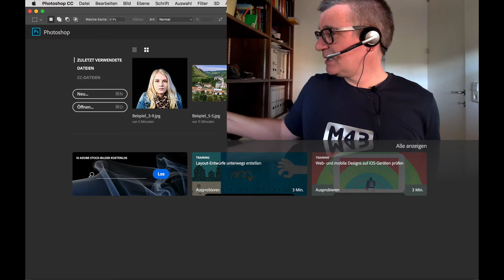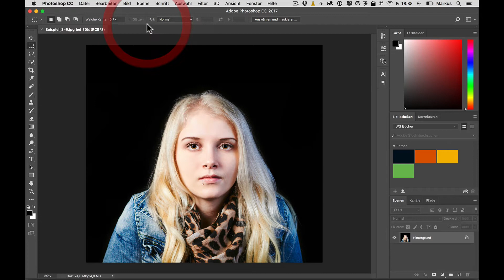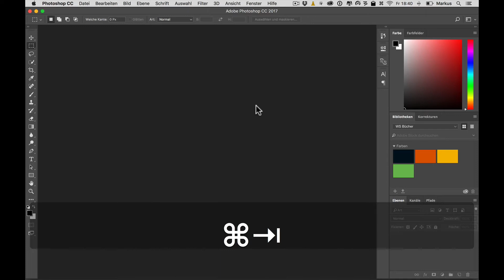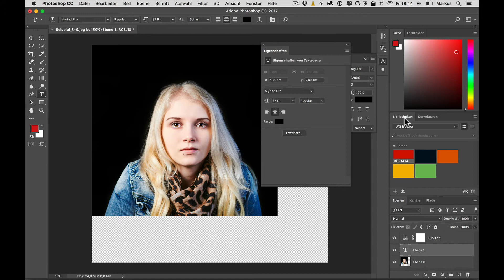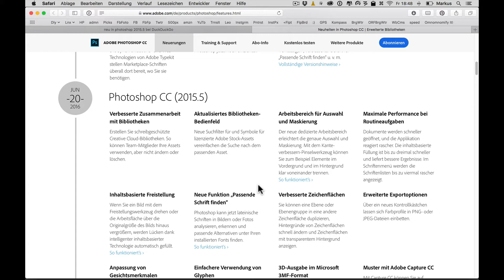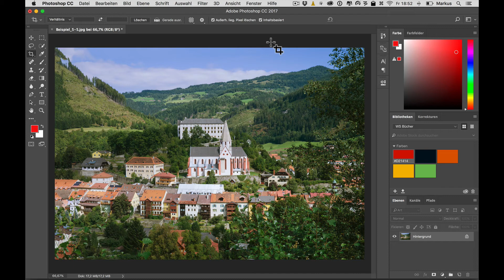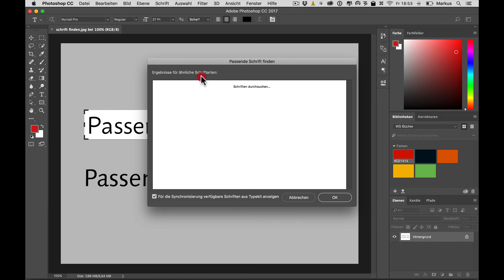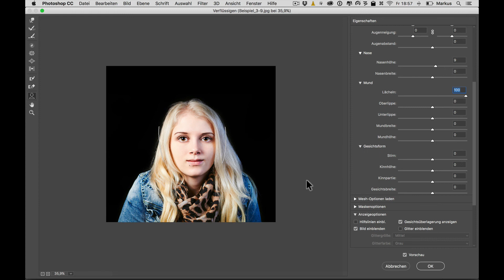Photoshop CC: Neuerungen in CC 2015.5 und 2017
Mein Workshop-Buch zu Photoshop CC entstand mit der Version 2015. Seither hat Adobe zwei Updates mit eineigen Neuerungen veröffentlicht und die Version von 2015 zu 2017 hochgestuft. Nun fragen sich Interessenten und Leser meines PS-Buches ob mein Buch überhaupt noch aktuell ist. Da Photoshop ein ausgereiftes Programm ist, dass seit Jahren kaum mehr (realistische) Wünsche offen lässt, geschieht eine Entwicklung eher in Randbereichen der Software. Deshalb lassen sich die Workshops zu 99% in Photoshop 2017 genau gleich ausführen wie in Photoshop 2015. Die einzige relevante Änderung gibt es in der Umgebung mit der sich Freisteller bearbeiten lassen. Diesem Thema widme ich mich in einem folgenden Screencast. In dieser Episode zeige ich was sich sonst in den 11 Monaten seit Erscheinen des Buches getan hat.